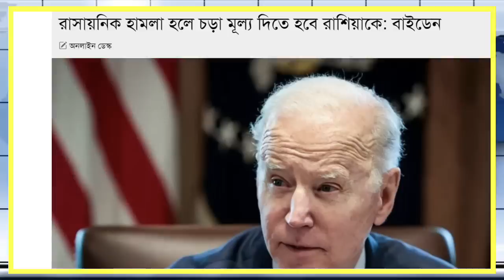আন্তর্জাতিক সংবাদ 13/03/2022 IDesk News Today আন্তর্জাতিক খবর World News Today Latest antrojatiknews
ইউক্রেন _রাশিয়া_আখেরীযুদ্ধ
ইউক্রেন_রাশিয়া ভয়ংকর যুদ্ববস্থা_অবস্থা
তৃতীয় বিশ্বযুদ্ধ